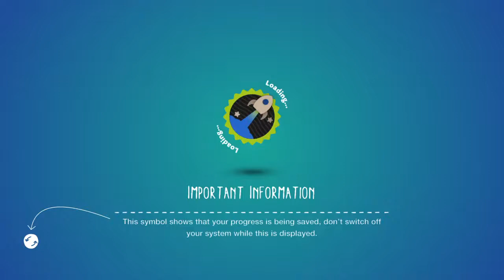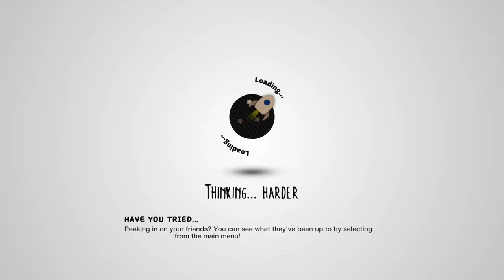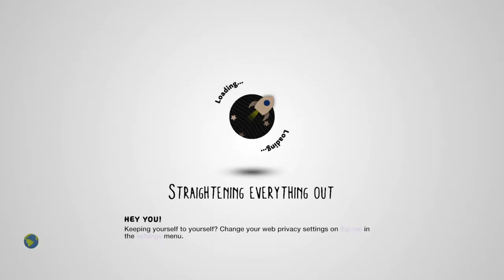LBP 3: Star Wars Storm Trooper Ambush FPS Level- Custom Level 2019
No commentary
This is my level that is a work in progress.